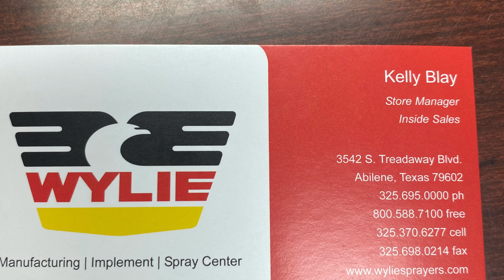Ground Driven Ag Sprayer Wylie Sprayers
Wylie  Implement and Sprayers 800 Gallon LCS Sprayer